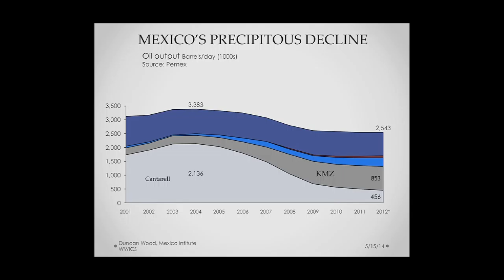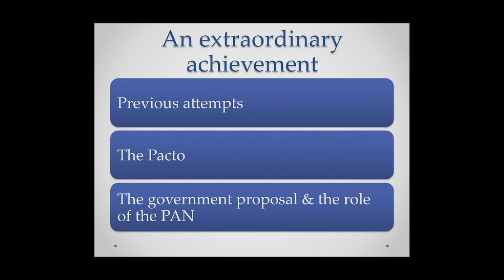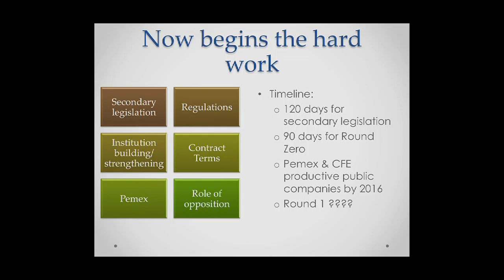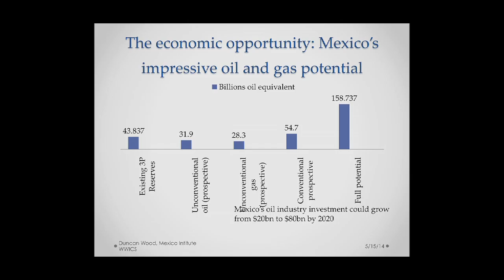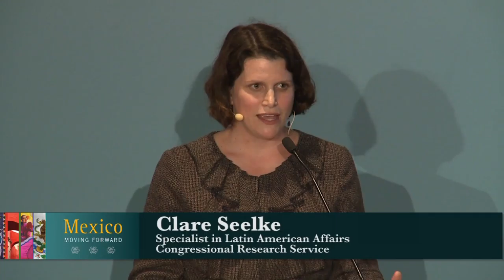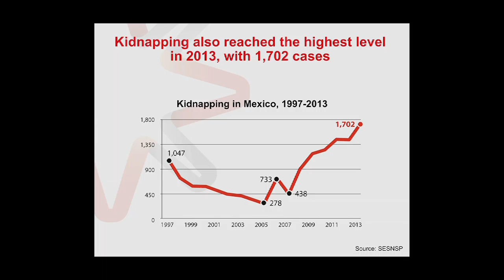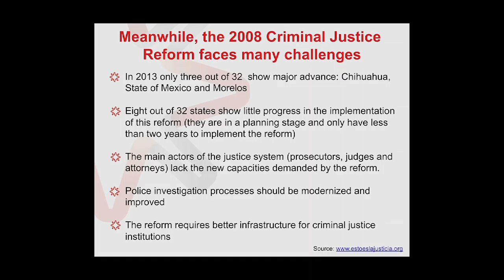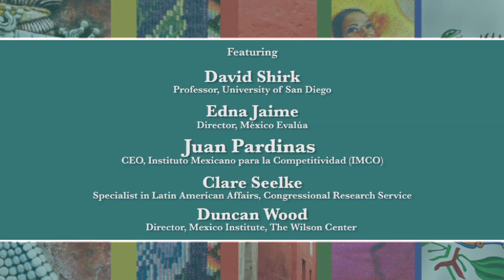Mexico on the Move: Reforms for the 21st Century -- Mexico Moving Forward 2014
After welcoming remarks from Consuls General Andrew Erickson and Remedios Gomez Arnau, Mexican analysts and scholars evaluate initiatives on the reform agenda of Mexican President Enrique Pena Nieto. Speakers include IMCO CEO Juan Pardinas, Clare Seelke of the Congressional Research Service, Duncan Wood of the Wilson Center ,Edna Jaime of Mexico Evalua and David Shirk of the University of San Diego.  Recorded on 03/06/2014. Series: "Mexico Moving Forward
" [6/2014] [Public Affairs] [Show ID: 28128]